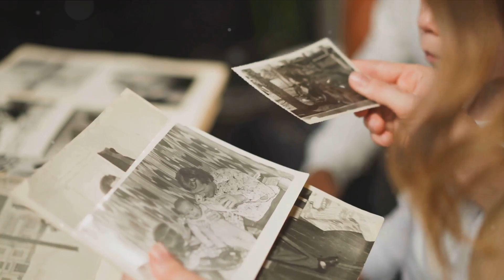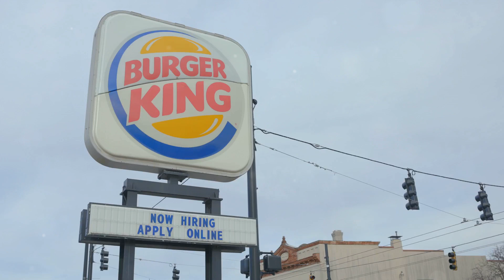The Unstoppable Colonel Sanders: Motivational story (KFC)